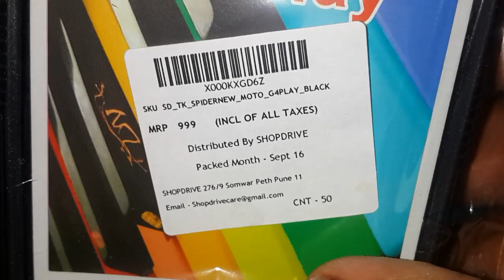Hard Armour Hybrid Bumper Flip Stand Rugged Back Case Cover Unboxing.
Tarkan Hard Armour Hybrid Bumper Flip Stand Rugged Back Case Cover For Moto G4 Play 5.0 inch

Hard Armour Hybrid Bumper&index=aps&camp=3638&creative=24630&linkCode=xm2&linkId=f9b12a80a8d64425da13c7cebde18c68

Tarkan Royal Protective Case with Form Fitted, Heavy Duty Design. Perfect fit for Moto G4 Play ONLY. Will NOT Fit Moto G4 or G4 Plus. ONLY FOR G4 PLAY.

Clear Protective layer is built-in to prevent your phone from getting scratches. Take out your phone after One Year and will still look Brand New!

Detachable dual layer. Layer 1: Ballistic shock absorbent polymer. Layer 2: Tough impact resistant Polycarbonate shell.
Complete access to all features of the device including microphone speaker camera and all buttons.

Comes with the built-in stand, offering comfortable angle for movie watching and web-surfing on any surface - study table, office desk, dining table and anywhere else.